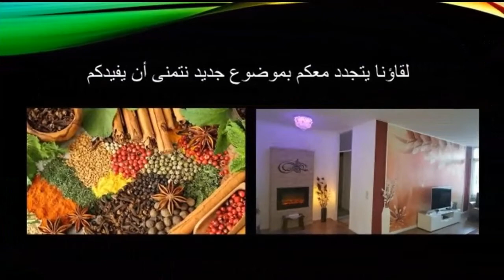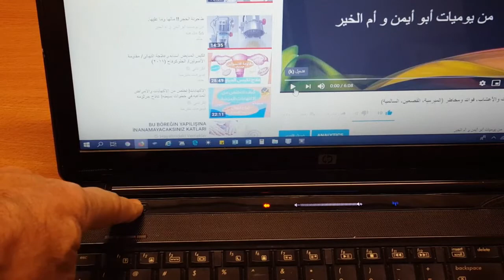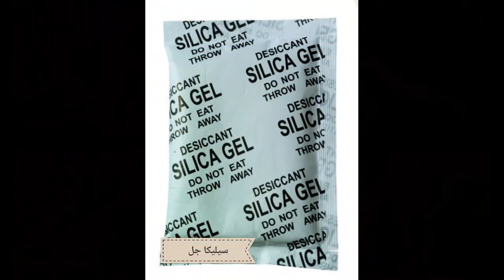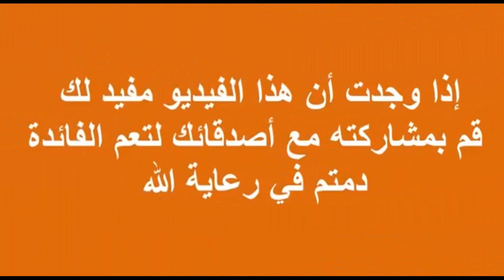تصرف بسيط وانقذ اللابتوب إذا انسكب عليه سائل.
الطريقة الفعالة والمجربة لمعالجة مشكلة دخول السوائل داخل اللابتوب.
خطوة خطوة وبشكل عملي.